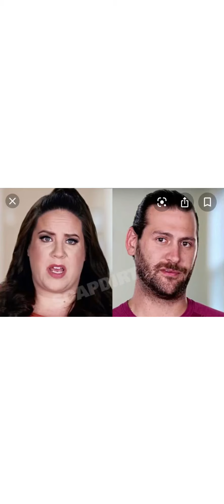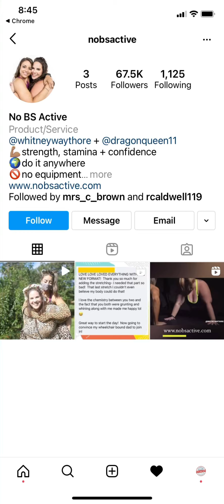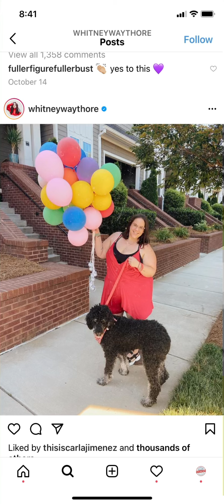My Big Fat Fabulous Life Slipping Through my Fingers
These are just my opinions not facts. Lets discuss the latest episode of My Big Fat Fabulous Life.